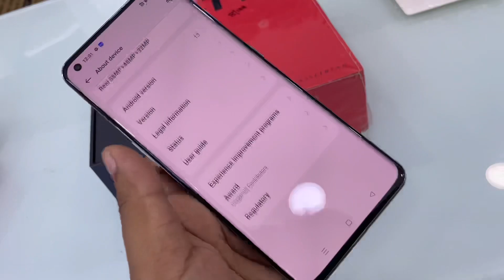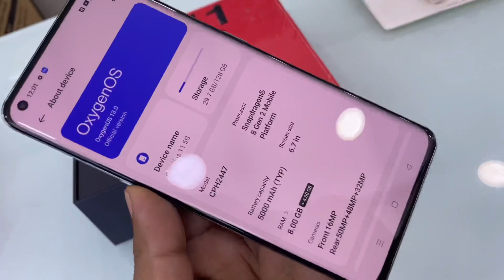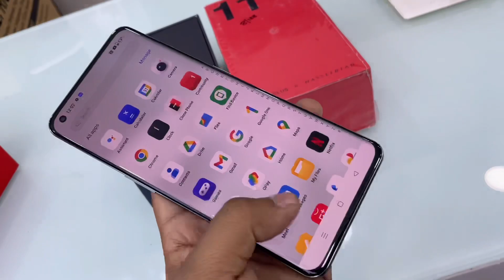OnePlus 11 Retail Unit Unboxing & Review 🔥| OnePlus 11 5G Smartphone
OnePlus
OnePlus 11 smartphone